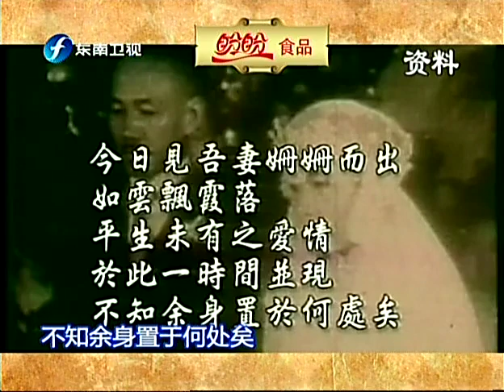《台湾故事会》解读蒋介石宋美龄夫妻生活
东南卫视重磅推出全新打造的精品栏目《台湾故事会》，这档以主持人演播厅为讲述形式的节目。主持人为台湾政治模仿秀第一人、腹语大师邓志鸿，每期绘声绘色讲述一个发生在台湾的精彩故事，其中穿插新闻资料、历史图片，以及主持人变身当事人的即兴戏仿和腹语表演，让观众在会心一笑和无穷回味中，更加认识和了解台湾